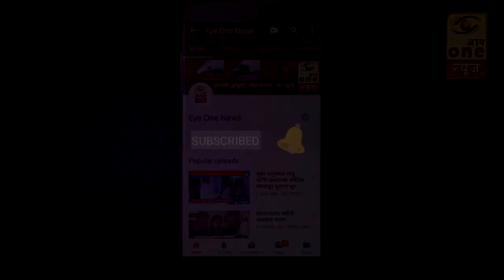शिवसेना-भाजप युतीचे अधिकृत उमेदवार प्राध्यापक राजाराम बाणखेले यांचा चास गावात प्रचार दौरा